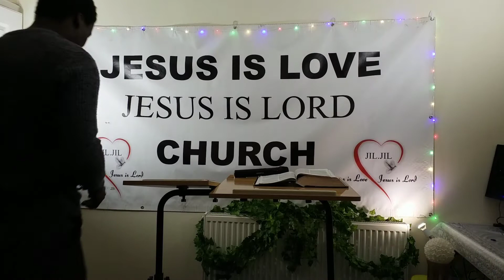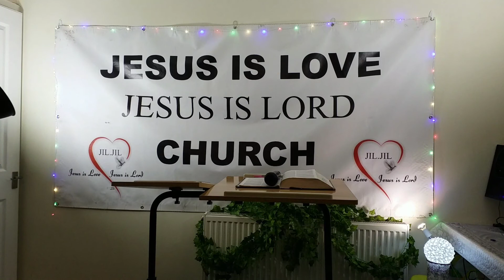SECRET OF THE THIRD FRUIT ON THE TREE OF LIFE - Israel A Dagunduro